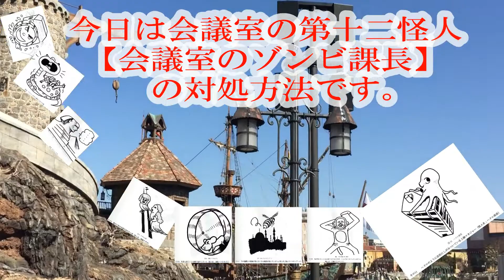２月５日火曜日２０１９年、高野文夫のMyVideoDiaryです。（通算＃６２２）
会議室の１２怪人をいかにして処理するか？
それはファシリテーターの重要な要件です。
今日は１２番目、最後の会議怪人「ゾンビ課長」です。